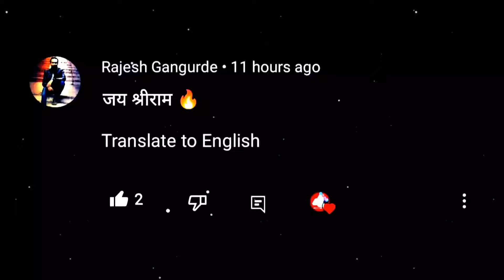SIYA RAM EDIT || THE LEGEND OF HANUMAN EDIT || RAM STATUS VIDEO || RAM XML